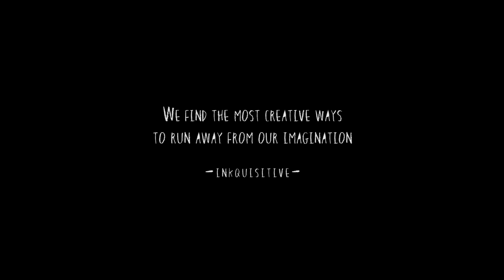Why Are You Running?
'We find the most creative ways to run away from our Imagination' - Inkquisitive

The Glass Museum presents Inkquisitive Illustration:
The Souled Out Tour: The Chemistry Between Visual and Expression

In association with MadTatter Films and Fulkari Bazaar

As the days drag on, one into the next, the colours begin to dull. Numbed by the routine of the everyday, we become zombies shifting through the monotony. Bring it back. Take it back, to the vibrancy of your dreams and to the colour splashed across your imagination.

This is not an exhibition. This is an experience. Challenge what you think you know about Inkquisitive. Dig deep and bring to realization an untapped imagination within yourself. Original pieces, mixed media, film; a total sensory experience is being curated and brought across North America on Inkquisitive's first international tour.

Oct 4 - House of Moments, Toronto, ON (On Sale Now)
Oct 19 - The Living Gallery BK, Brooklyn, NY
Nov 2 - Crown Palace, Surrey, BC
Nov 9 - Sol Collective, Sacramento, CA

Each unique city gets its own unique experience.

Toronto tickets are now on sale at:
souledout2013.eventbrite.ca

(Please note that the Toronto experience is a +19 event)

For tickets, updates, added dates, meet-and-greets, and more information; visit the official event page here:

Film Shot & Edited By MadTatter Films & The Glass Museum